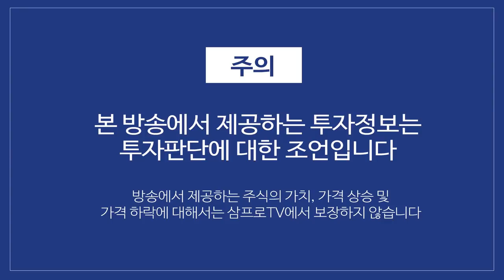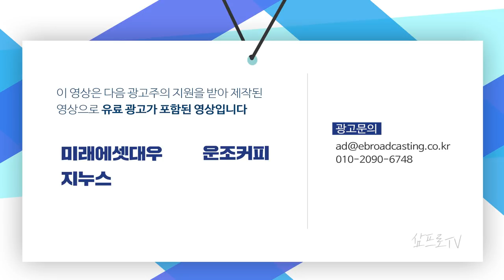홍콩-상해간 교차 거래 확대 방안 추진에 바이오 기업은 강세 f. 박광남 선임연구위원